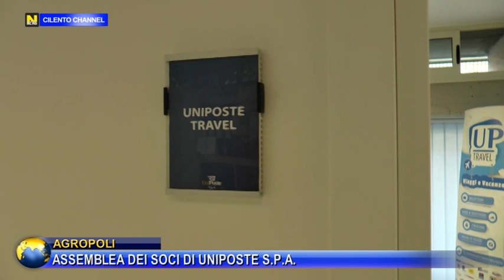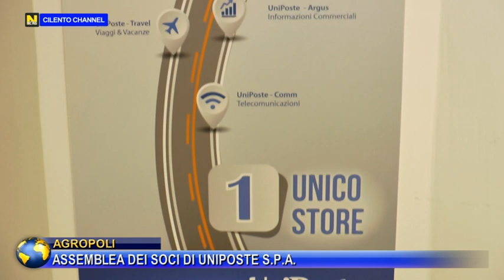AGROPOLI ASSEMBLEA DEI SOCI DI UNIPOSTE S P A